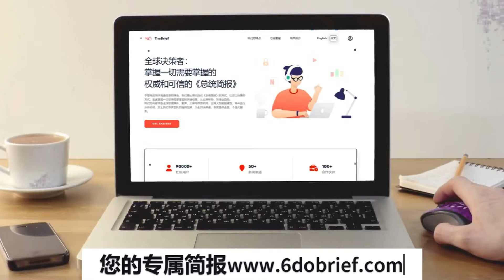张湖月博士新书: 习近平如何监管科技巨头 | 华尔街现场